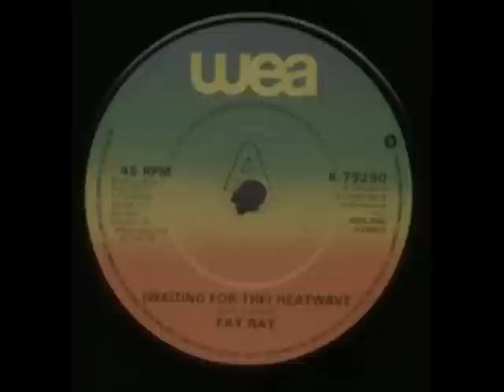Fay Ray - Another Love Song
Unreleased outtake